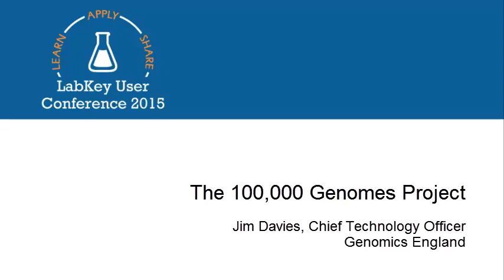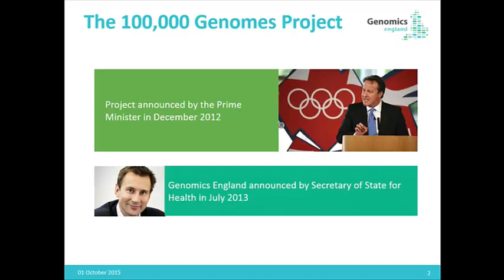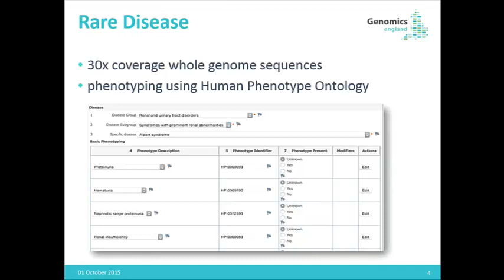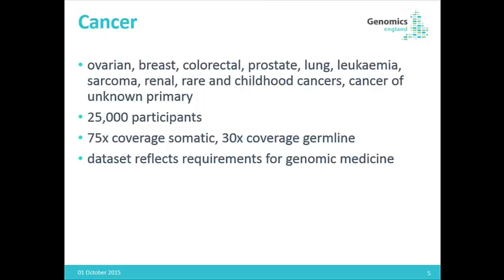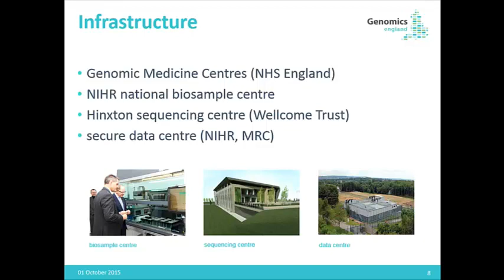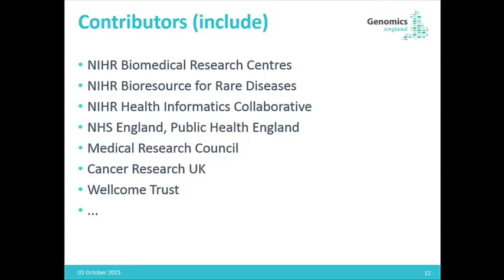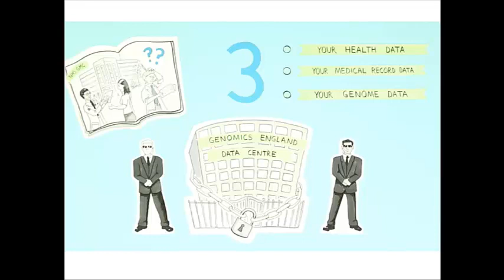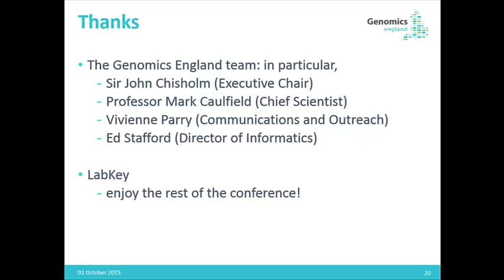The 100,000 Genomes Project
Presented By: Jim Davies, Chief Technology Officer, Genomics England

The 100,000 Genomes Project is linking whole genome sequences to detailed accounts of diagnosis, treatment, and outcomes. Genomics England, the company established to deliver the Project, is using LabKey Server for the management of clinical and laboratory data. In this talk, we will explain how LabKey Server fits into the informatics architecture developed for Genomics England, and explore the challenges faced by the Company: in establishing the data flow; in providing researchers with access; and in promoting the development of new infrastructure within healthcare organisations.